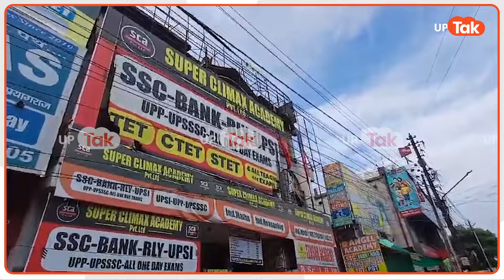Prayagraj Coaching : राजेंद्र नगर-मुखर्जी नगर छोड़िए, यहां तो हालात और भी खराब!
Prayagraj Coaching :  दिल्ली कोचिंग सेंटर बेसमेंट हादसे में तीन छात्रों की मौत के बाद उत्तर प्रदेश में कोचिंग हब प्रयागराज में भी हड़कंप की स्थिति है. उस हादसे की गंभीरता को देखते हुए फायर सेफ्टी निदेशालय ने प्रयागराज में छापेमारी अभियान शुरू किया है. अब तक की छापेमारी में यहां के ज्यादातर कोचिंग सेंटरों में वही स्थिति मिली है, जो दिल्ली के कोचिंग सेंटर में थी.